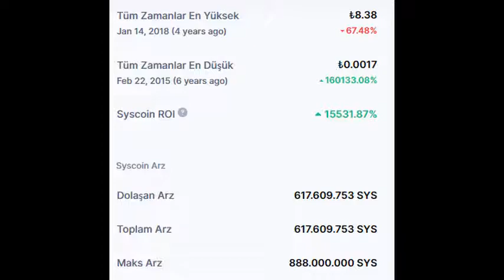Syscoin (SYS) son durumu nedir?